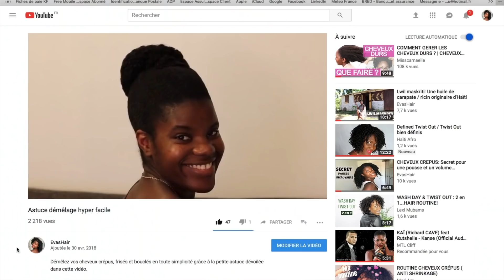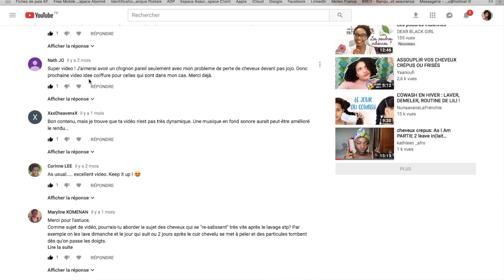Faut-il souffrir pour être belle? - Alopécie de traction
Merci à Beauty And Knowledge de m'avoir autorisée à utiliser son image pour illustrer le thème de cette vidéo
NOS POINTS DE VENTE
En Martinique:
NABAO - LE ROBERT
20 Lot. des eaux vives
97231 LE ROBERT

NABAO - DUCOS
8 pl. Assellin de Beauville
97224 DUCOS

NABAO - FORT DE FRANCE
116 Bld De La Pointes Des Négres
97200 Fort-de-France

En Guyane:
BIO ESSENCIALLE
dans la Galerie Commerciale de
FAMILY PLAZA 97351 MATOURY GUYANE
En face des boutiques "Petit Bateau" et "Bello Passo"
Horaires du lundi au vendredi 9h30 - 19h30 et le samedi 9h - 19h30